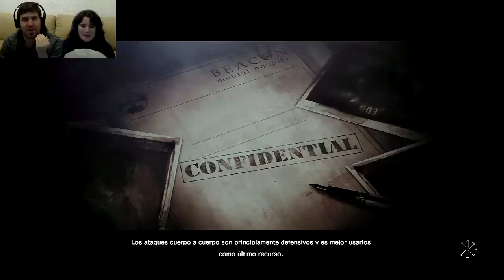Perseguido D: ~ #01: The Evil Within con LyraGamer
Vamos a comenzar este juego de miedo en el canal a ver que tal se nos da, no prometo no manquear ni que no haya muchas muertes, espero que os divirtáis mucho :)